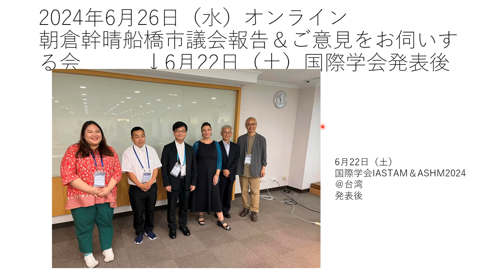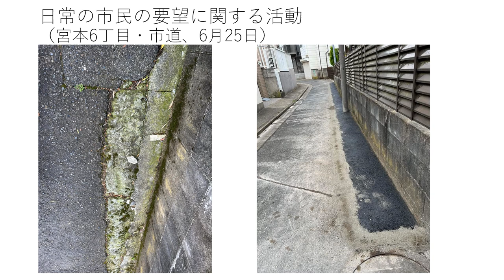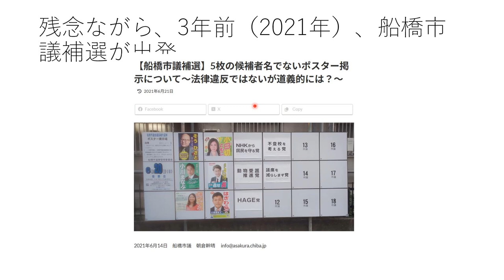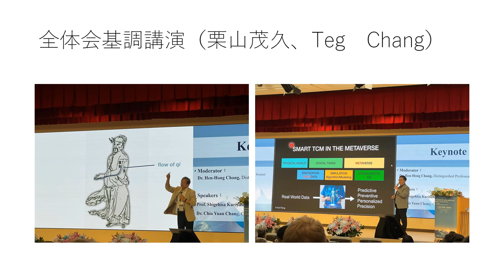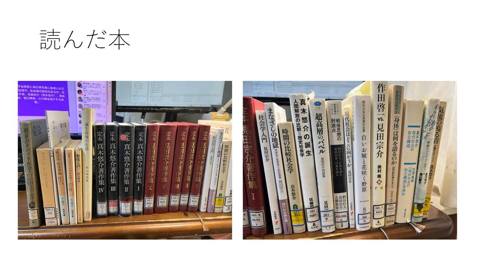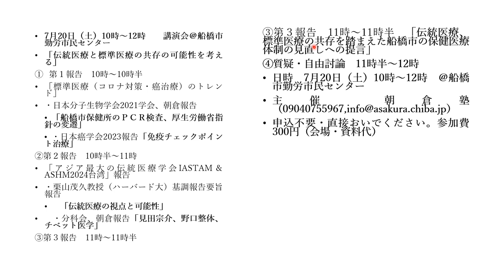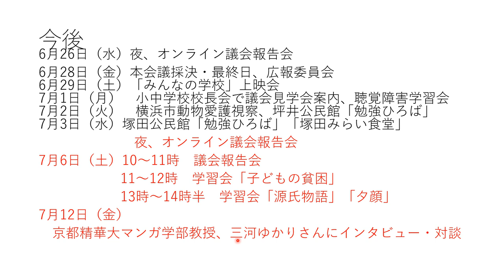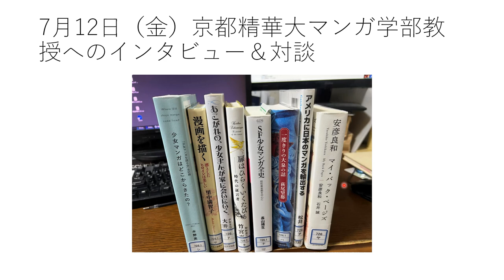2024年6月26日（水）